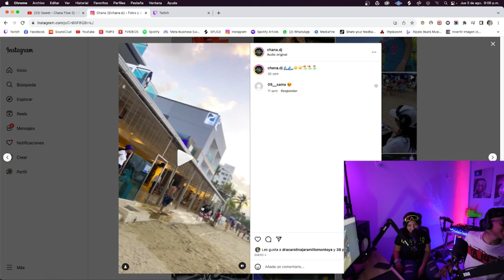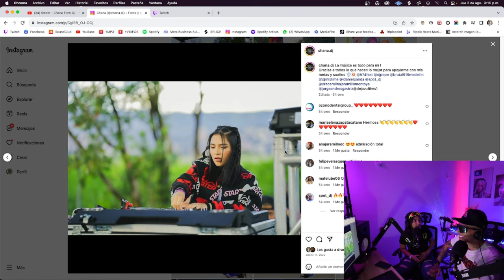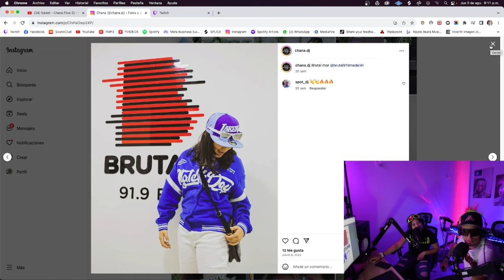Guaracha con CHANA DJ⚡ I Radio BRY #27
RADIO BRY #27 🎧
Nuestra invitada CHANA DJ⚡

CHANA nos cuenta sobre ella y su carrera como
Dj desde su muy corta edad, siendo Dj desde los 10 años.